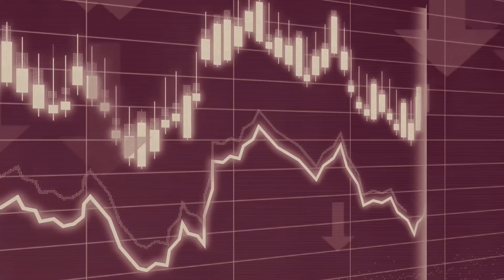GF VIP: ECCO CHI VERRA’ ELIMINATO … incredibile colpo di scena nelle statistiche: CHI VUOI SALVARE?